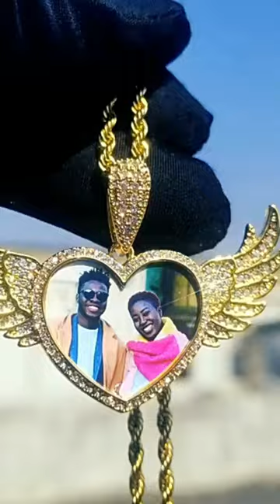Custom Angel Heart Necklace With Wings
In search of a stunning remembrance necklace with a photo and wings?
Look no farther than our wings necklace with 14k gold plating!
Whether you're commemorating a significant milestone or just want to show your loved ones how much you care, this necklace is ideal for every occasion.